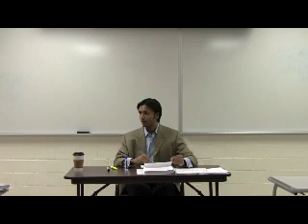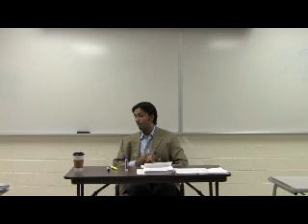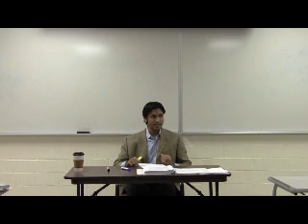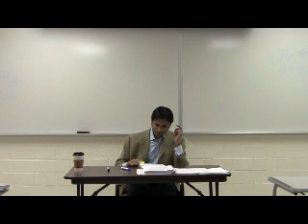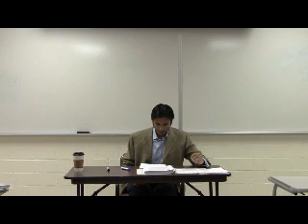MCAT Elite - Score Higher on MCAT Physical and Biological Science Passages (Part 2 of 7).mpg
Learn how to score higher on MCAT science passages after studying with MCAT Elite

MCAT Elite is the only test preparatory company that can prove its test-taking techniques work - this phenomenal video will show you an unedited excerpt from the introductory session of one of MCAT Elite's recent classroom courses (January 14, 2010 - University of Kentucky).  All three AAMC practice passages completed in these videos were randomly selected (drawn from a hat by students in that introductory class) and the instructor shown in the videos (Tanvir Fayaz Kabir) has never completed nor seen any of the three passages before the taping of the videos.  The instructor completes a randomly selected physical science passage, followed by a randomly selected biological science passage - through his analyzation of both passages based on his knowledge of the science fundamentals, he is able to score perfects on both passages.

He then reads a randomly selected AAMC verbal passage under timed conditions using the Verbal Virtuoso strategy taught in MCAT Elite's courses, while his students do the same using their regular reading abilities - he's able to single-handedly point out MORE key points in the passage than the entire classroom of 18 college students collectively together!